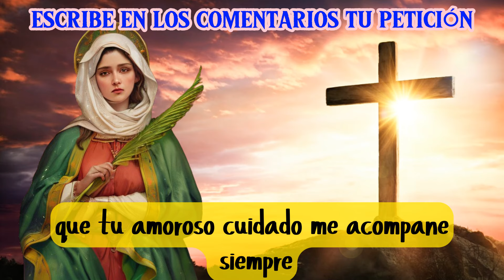¡Recupera tu Visión con la Poderosa Oración a SANTA LUCÍA! 👁️🙏 | ORACIÓN MILAGROSA A SANTA LUCÍA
Descubre la ORACIÓN a Santa Lucía, patrona de la vista y sanadora de los ojos, para CURAR cualquier dolencia ocular.
Únete a esta poderosa invocación que te guiará hacia la SANACIÓN y CLARIDAD visual que necesitas. 🌟

¡Recita esta oración con DEVOCIÓN y FE! Deja tus PLEGARIAS en los comentarios para recibir la protección y guía de Santa Lucía. 🕯️